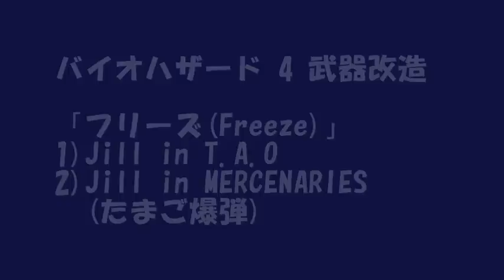バイオハザード 4 武器改造 「Freez」 Jill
この動画は、海外UK向けResident Evil 4 の改造「敵が攻撃しようとすると、フリーズする」ゲームプレイ動画です。
　1)Jill によるTHE ANOTHER ORDER
　2)Jill によるマーセナリーズ